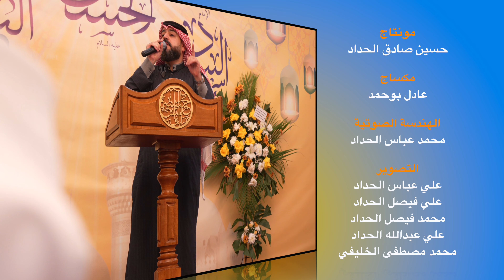مولد الأقمار الهاشمية لعام ١٤٤٤هـ || الشاعر علي السقاي - ريح الشمال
الاحتفال الديني الكبير
بميلاد أقمار بني هاشم
الإمام أبوعبدالله الحسين عليه السلام
والإمام زين العابدين عليه السلام
و أبي الفضل العباس عليه السلام

المشاركين
الشيخ صادق المرزوق
الشاعر علي السقاي
الملا علي بوحمد

مكساج
عادل بوحمد